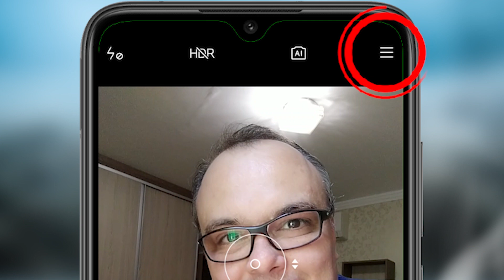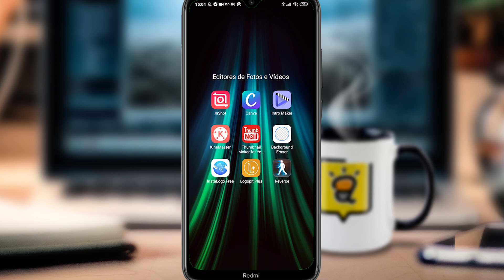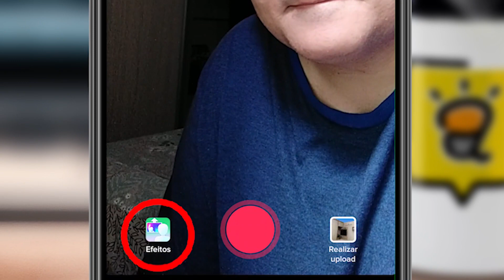Como fazer o EFEITO Tela Verde Congelante no TikTok Trocando SÓ UMA PARTE do fundo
🤓Alex Bassani
Instagram e TikTok: @alexbassani